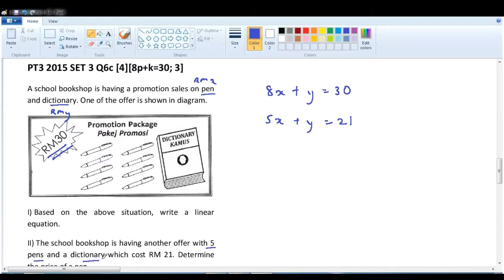F1 C6 PT3 2015 Q6c Set 1